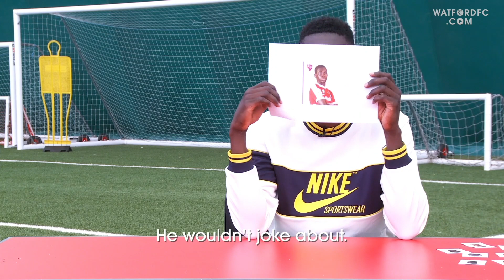SARR ON SENEGAL, WATFORD & RENNES TEAMMATES 🇸🇳 | BIG DEAL 🃏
Senegalese international forward Ismaïla Sarr tells stories about his current and former teammates from Watford, Senegal and Rennes in Big Deal.

The summer signing talks about Senegal stars Sadio Mane, Idrissa Gana Gueye, Diafra Sakho and M'Baye Niang.

He also speaks about new friends like Étienne Capoue and Dimitri Foulquier, and old ones like Hatem Ben Arfa.